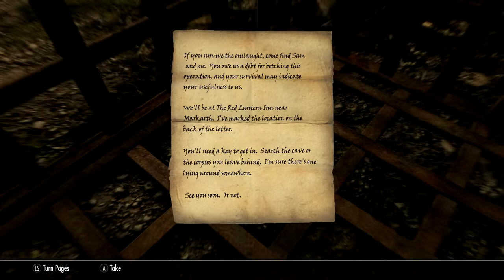Skyrim SE [Modded Vampire] Outlaws & Revolutionaries: Initiation/The Hunt Ep.71